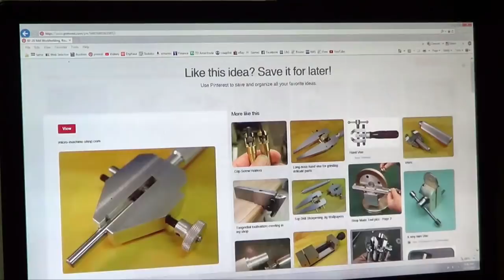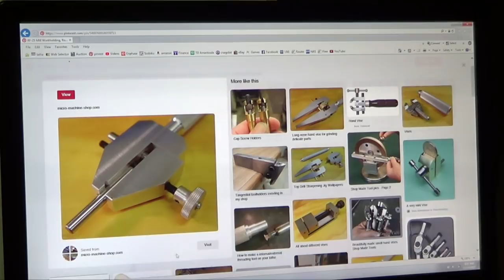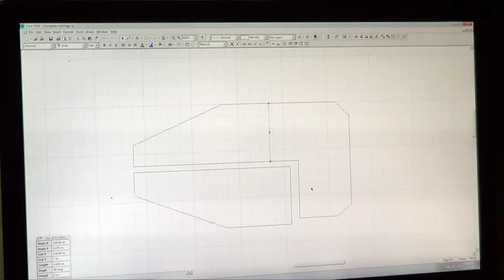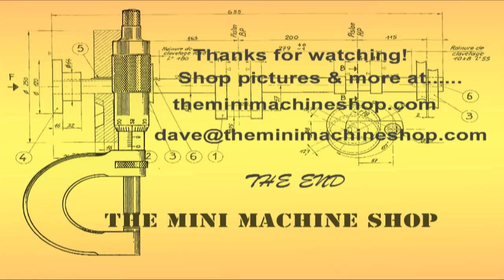Making A Small Part Grinding Clamp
Shown is how to make a small part holding clamp or vise for use on a grinding wheel and other small part applications. Also shown is how to easily cut a V groove using angle blocks. Precision mini milling.